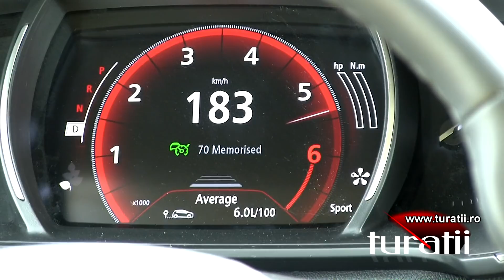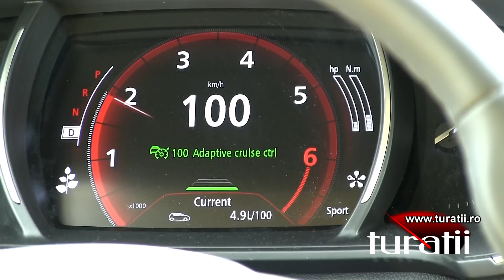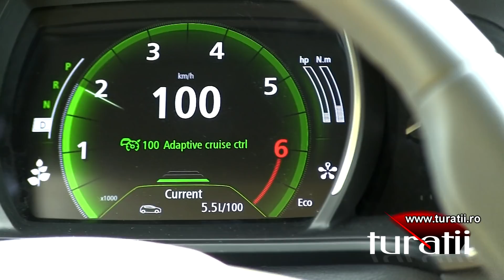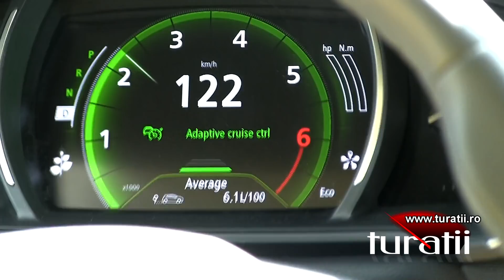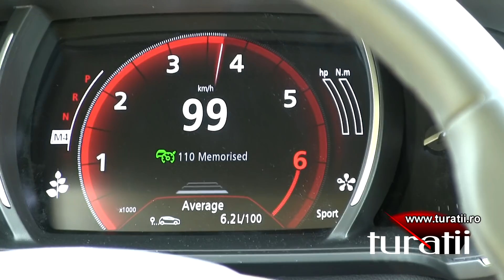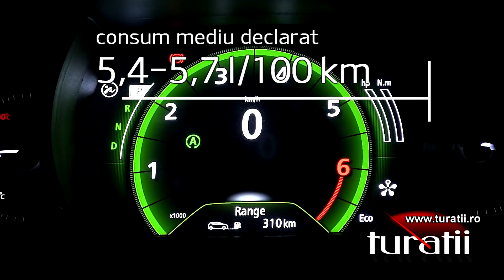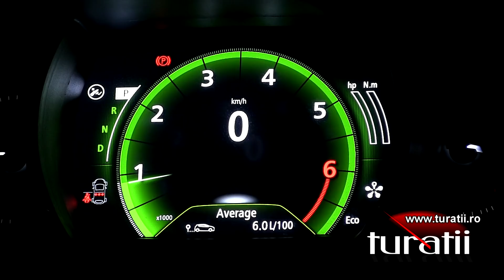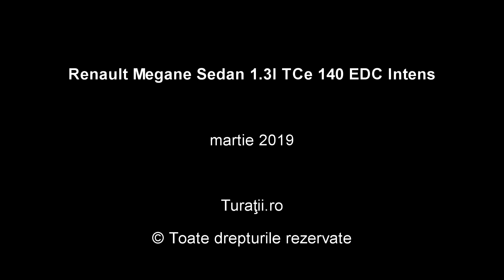Renault Megane Sedan 1.3l TCe 140 EDC video 2 of 2